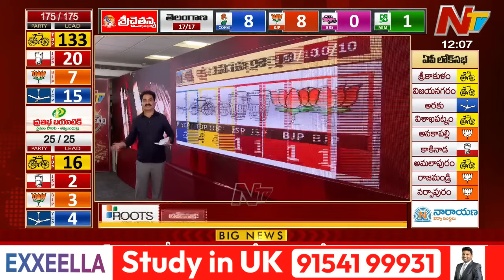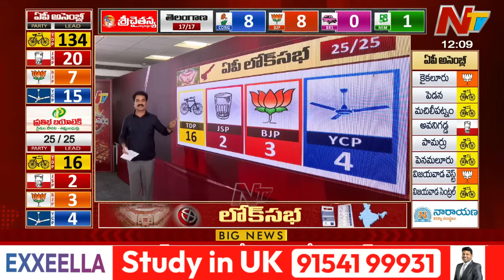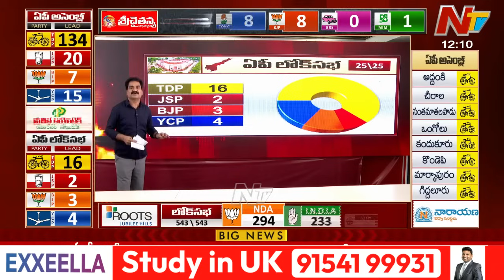రాయలసీమలో కూటమి ప్రభంజనం | AP Election Results | Ntv